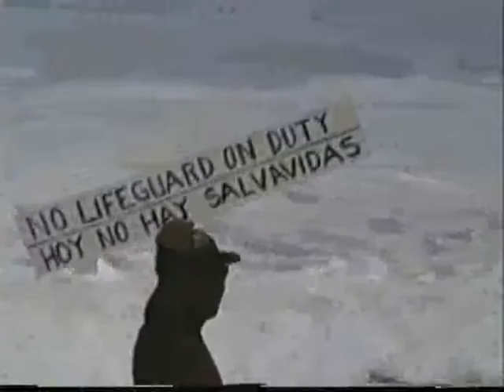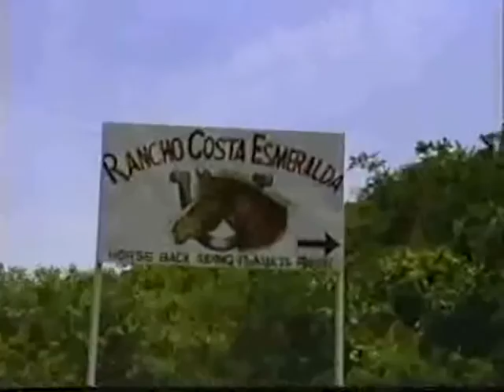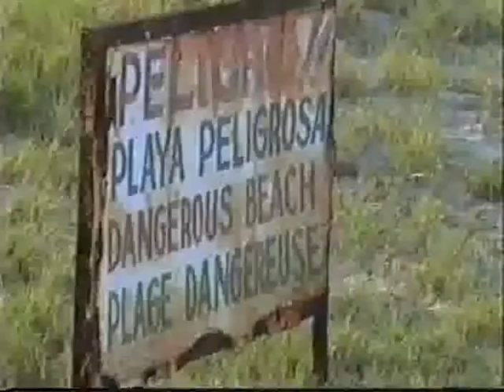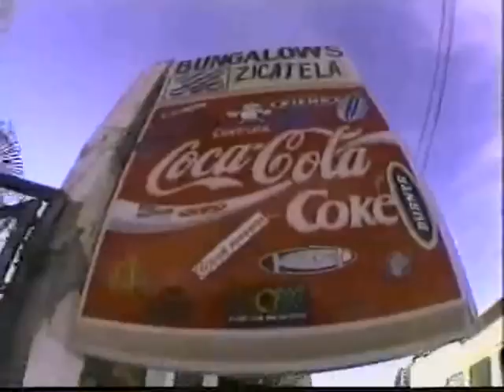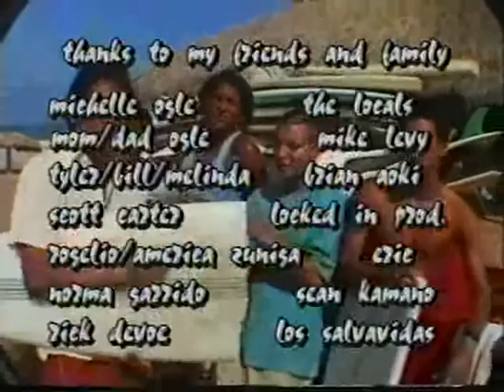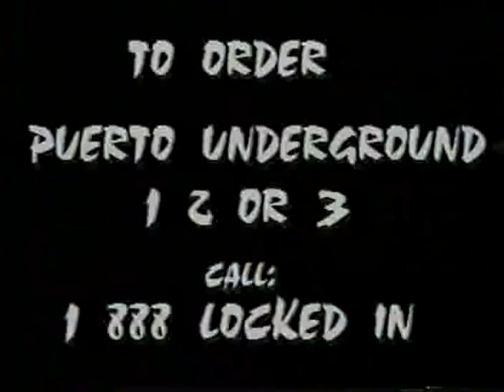Puerto Underground 3 (full surf movie)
For me one of the best surf movies, good soundtrack and insane wipeouts and high waves ! (para mim um dos melhores filmes de surf, boa trilha sonora, wipeouts insanos e altas ondas)
Con Huevos is a barrage of wipeouts, fights, drunks, chicks, drunk chicks, G-strings, broken boards, broken bones, crocodiles, sailfish, big days, small days, bloody cuts, cutbacks, bottom turns and tube rides, all recorded over the last two years along the festering shores of Puerto Escondido.
Sit through the whole thing and you'll see the Puerto in every possible mood, from fun and playful to 15-foot-plus and dredging.
There are some incredible waves on this video, and some remarkable attempts by surfers known and unknown, skilled and stupid.
The latest release from our man in Mexico, Dave Ogle. Check out top professional and amateur surfers at the Mexican Pipeline.
Take a look at the heaviest beach break on the planet, and the surfers who have (or thought they had the huevos to challenge it.
Experience the waves with the riders through helmet and board cam perspectives.
Starring: Perry Farrell, Cory Lopez, Jay Adams, Shane Beschen, Christian Fletcher, Strider Wasilewski
Music: Buck O Nine, Common Sense, Pennywise, Schleprock, Horny Toad, King Chango, Monsta Zero, Sensefield, Tosters